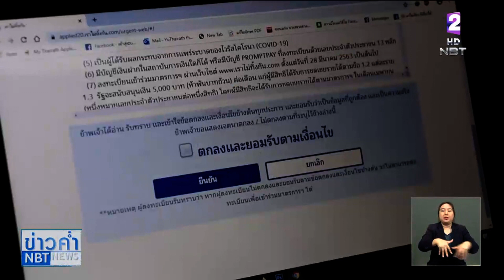รายงานพิเศษ มาตรการเยียวยาโควิด ระยะ3 ข่าวค่ำ วันที่ 28 ตุลาคม 2563